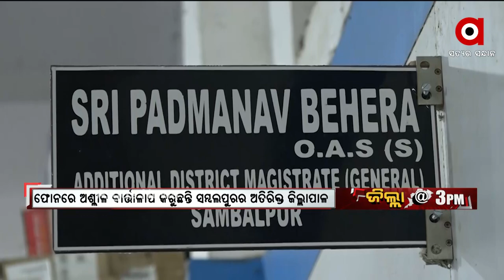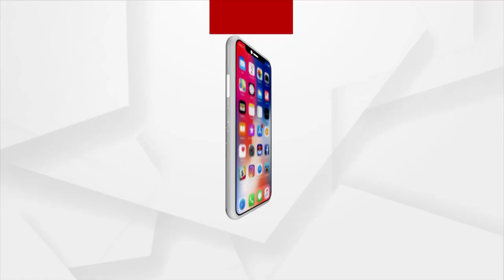ରସିକିଆ ବାବୁଙ୍କ କାରନାମା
ରସିକିଆ ବାବୁ ଜଣଙ୍କ ସମ୍ବଲପୁରର ଅତିରିକ୍ତ ଜିଲ୍ଲାପାଳ ବୋଲି ଅଭିଯୋଗ ହୋଇଛି । ଜଣେ ଯୁବତୀଙ୍କ ସହ କିପରି ଭାଷାରେ କଥା ହେଉଛନ୍ତି ଏହି ସରକାରୀ ବାବୁ ଜଣଙ୍କ ଶୁଣନ୍ତୁ ।